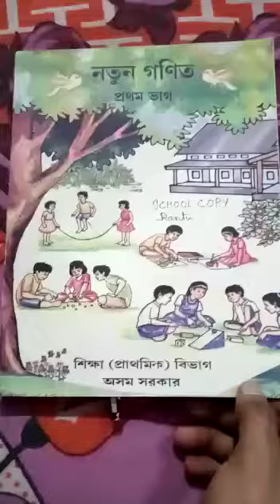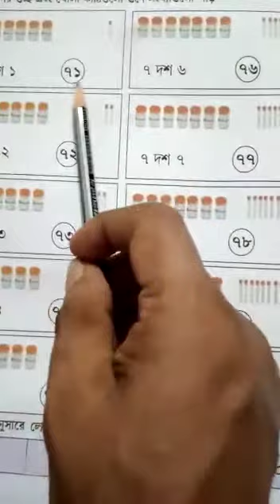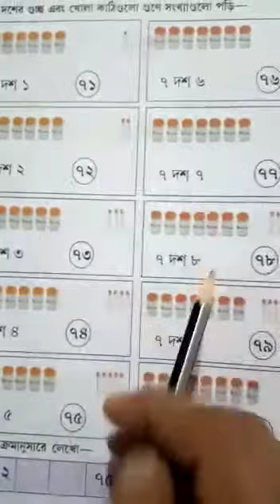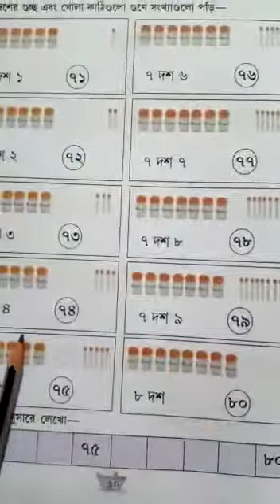১ম শ্রেণী, নতুন গণিত, পৃষ্ঠা ৯০, এ কে আজাদ পাঠশালা, শিক্ষক রান্টু চন্দ্র দাস